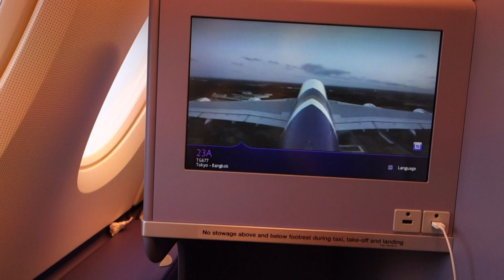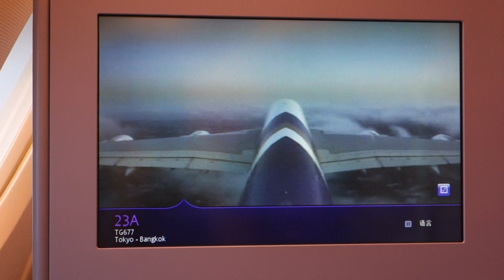THAI Airbus A380-841 HS-TUB มัญจาคีรี Taking off from Tokyo Narita (NRT)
THAI Airbus A380-841 HS-TUB มัญจาคีรี Taking off from Tokyo Narita (NRT) bound for Bangkok Suvarnabhumi (BKK).